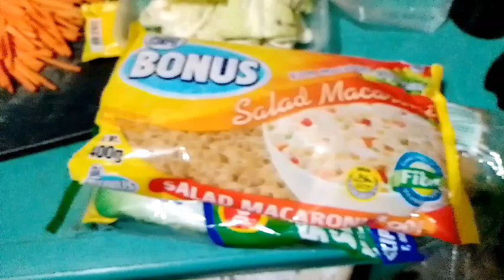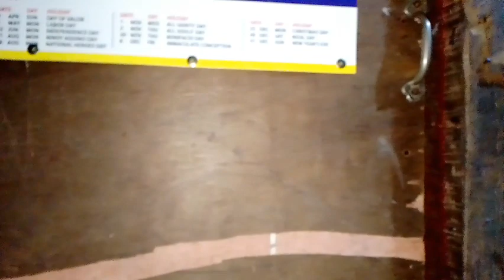Salubongin Natin At sundoin Si Kristo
SPECIAL THANKS & SHOUT OUT 💙